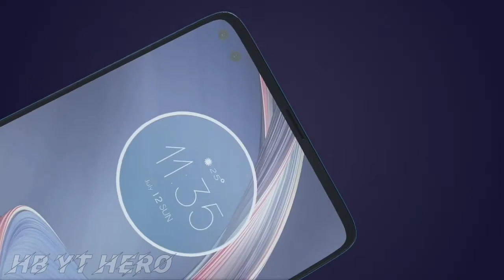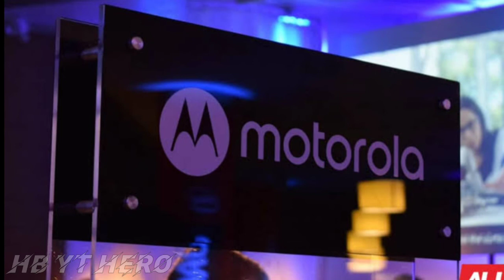Motorola moto g 5g bangla review /মধ্যবিত্তের সাধ্যের সেরা ফোন//motorola moto 5g unboxing bangla.